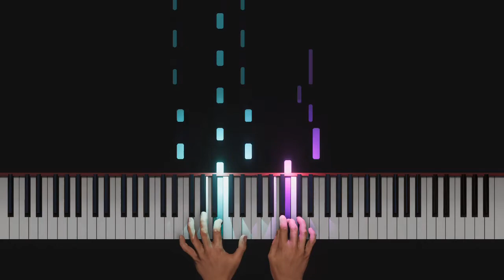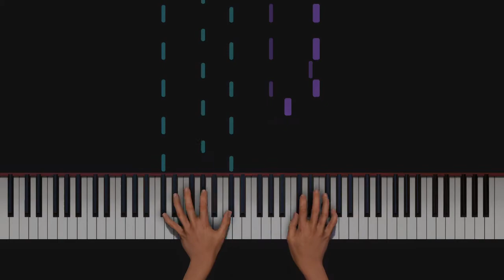Runaway - Kanye West ( Ramin Djawadi - Westworld Cover ) (arr. alixtay) - piano tutorial